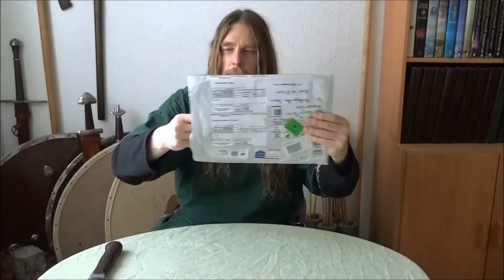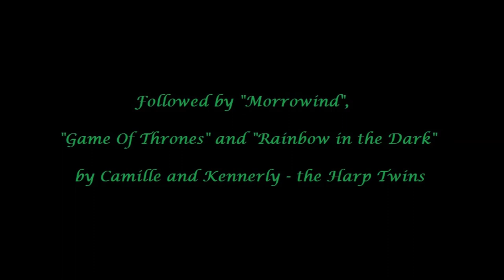Unpacking the Harp Twins "Legend of the Shaders" Comic-Book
I ordered "Legend of the Shaders" the Harp Twins comic-book together with their "Iceborn" album.